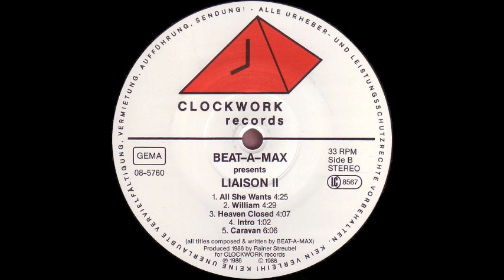Beat A Max ‎ Caravan